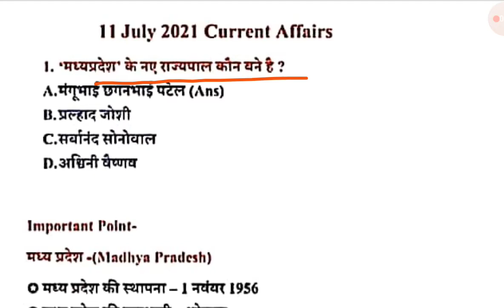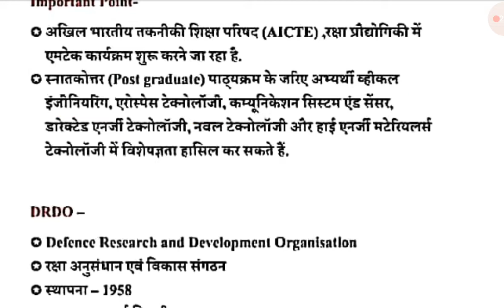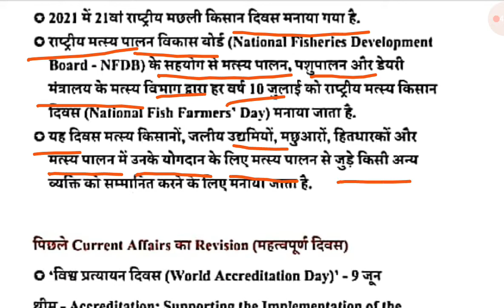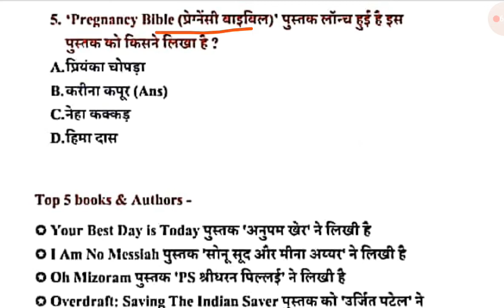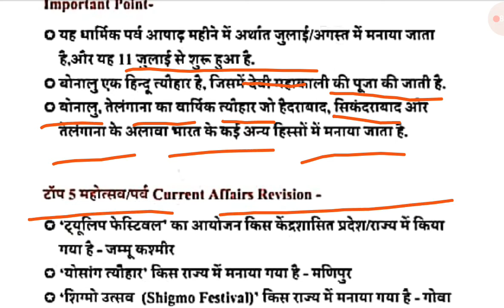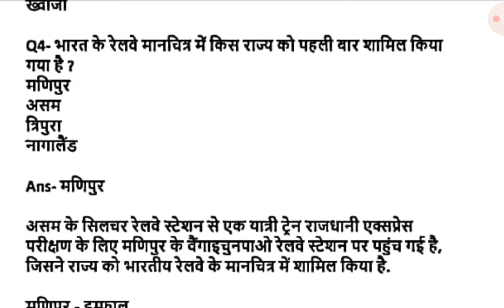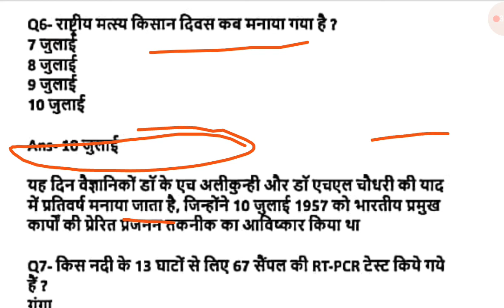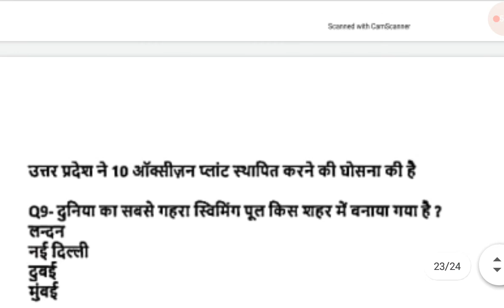DAILY CURRENT AFFAIRS BY DEVI SINGH SIR